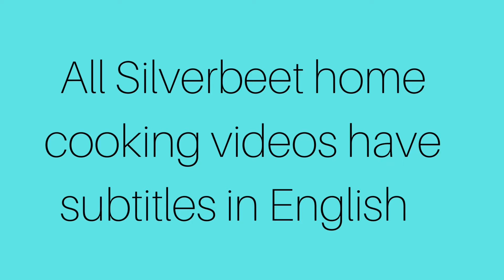Pizza Sauce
Ingredients : Olive oil extra virgin - 60ml, Garlic - 15g, Tomato chopped / plum - 400g, Fresh basil - 3g, Fresh oregano ( optional) - 3g